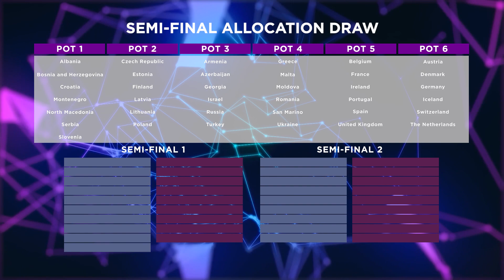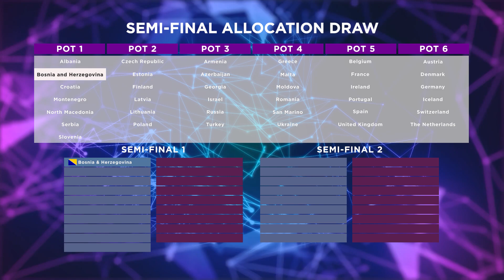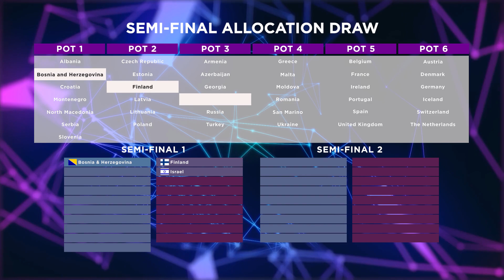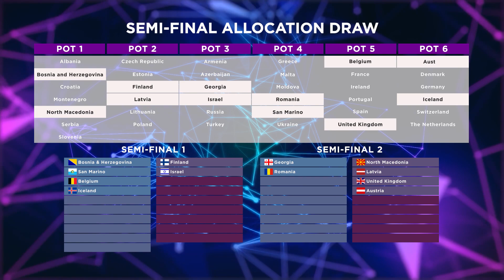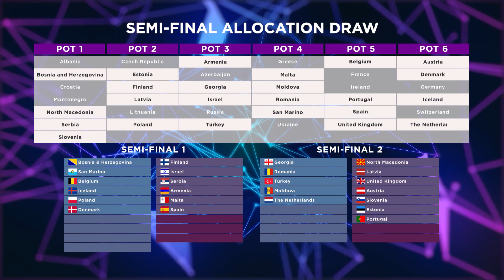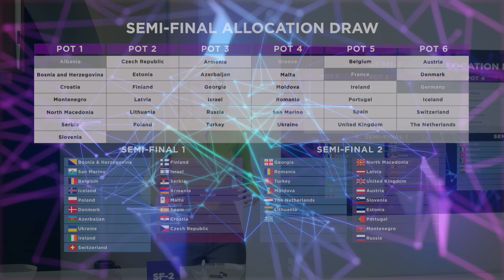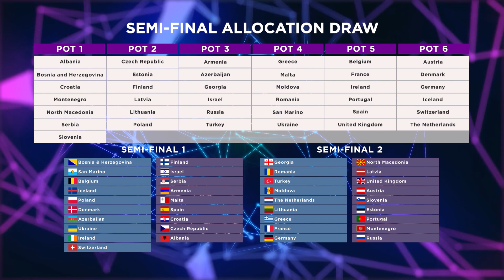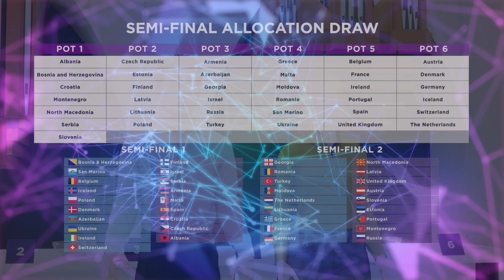Virtual Eurovision Song Contest 2022 - Allocation Draw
Time for the Allocation Draw for the Virtual Eurovision Song Contest 2022 to be held this year in Adelaide.

During this event we will find out in which semi-final each country will perform, as well as in which half of these semi-finals. There will be 43 countries taking part in this year's competition. They are to be divided into two semi-finals, each with 19 and 18 countries respectively.

Another 6 countries automatically qualify for the final, based on a special ranking. This year they are: Australia (host country), Bulgaria, Cyprus, Italy, Norway and Sweden. They too need to be distributed between the two semi-finals, in which they will be voted on.

Please be polite and respectful. This is not a place for humiliation and insults. All comments offending anyone's feelings will be deleted and their authors blocked.

00:00 Intro
03:27 Welcome to Australia
07:10 Rules
11:08 Auto finalists
13:48 Bosnia and Herzegovina
15:22 Finland
15:52 Israel
16:10 San Marino
16:31 Belgium
16:54 Iceland
17:15 North Macedonia
17:43 Latvia
18:00 Georgia
18:19 Romania
18:39 United Kingdom
19:03 Austria
19:29 Serbia
19:56 Poland
20:13 Armenia
20:42 Malta
21:00 Spain
21:23 Denmark
21:40 Slovenia
22:07 Estonia
22:27 Turkey
23:04 Moldova
23:23 Portugal
23:42 Netherlands
24:07 Croatia
24:38 Czech Republic
24:57 Azerbaijan
25:18 Ukraine
25:37 Ireland
25:56 Switzerland
26:20 Montenegro
26:53 Lithuania
27:11 Russia
27:30 Greece
27:47 France
28:07 Germany
28:25 Albania
29:08 Results
30:28 Outro